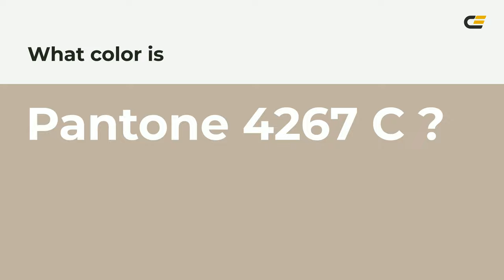color c1b2a2 hex color - Yellow color - Cool color c1b2a2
What color is ? c1b2a2 hex color - Yellow color - Cool color c1b2a2

Hex c1b2a2 Color Code is also known as color.